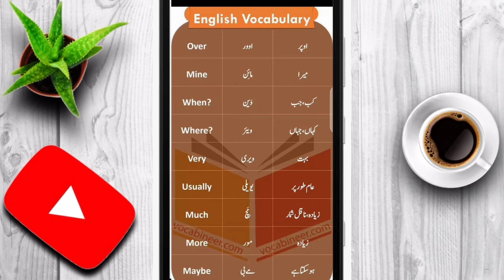English Vocabulary Lesson 3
English Vocabulary , English words with urdu meaning and some explanations